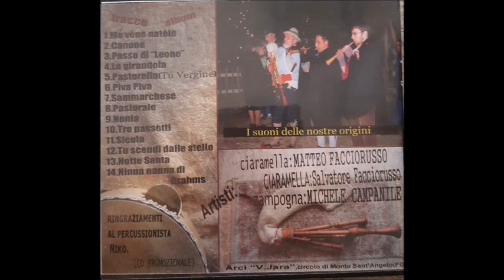Gli zampognari del Gargano - I suoni delle nostre origini (CD completo)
Brani della tradizione natalizia e garganica, eseguiti dagli zampognari del Gargano.

Membri:
Michele Campanile (Monte Sant'Angelo) - Zampogna, voce
Matteo Facciorusso (Monte Sant'Angelo) - Ciaramella 1, voce
Salvatore Facciorusso (San Giovanni Rotondo) - Ciaramella 2, voce
Nicola Biancofiore (San Giovanni Rotondo) - Percussioni

Tracce:
1. Mo vène Natèle
2. Canone
3. Passo di Leone
4. La girandola
5. Patorella (Tu, O vergine)
6. Piva Piva
7. Sammarchese
8. Pastorale
9. Nenia
10. Tre passetti
11. Sicula
12. Tu scendi dalle stelle
13. Notte santa
14. Ninna nanna di Brahms

Album promozionale, registrato amatorialmente da appassionati di musica tradizionale.
Arci "V. Jara", circolo di Monte Sant'Angelo (FG)

2008